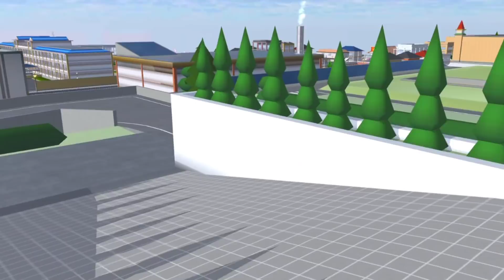||VLOG GHINA✨||BIKIN CORNDOG BARENG KAK VELLYN😻||